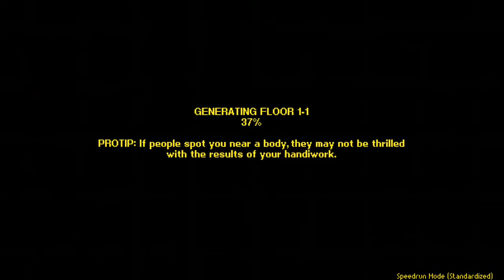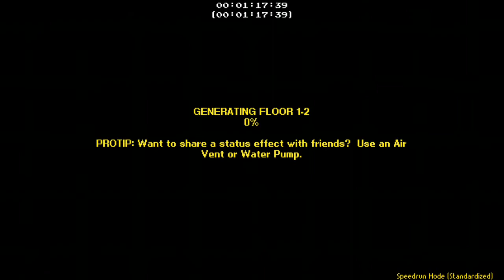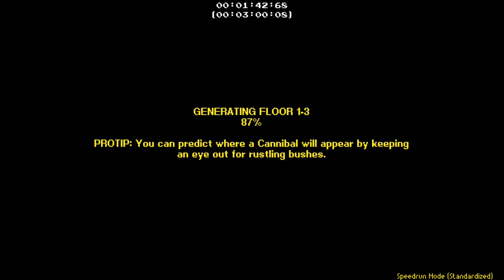Streets of Rogue Slums 4:12.76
1dac3e22-abb7-405b-ad68-b4b230fad337.mp4